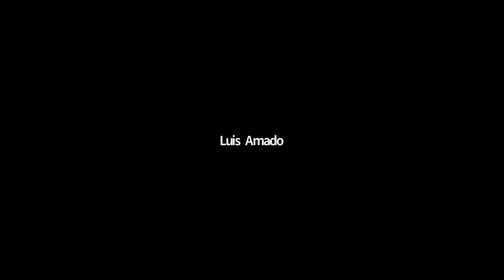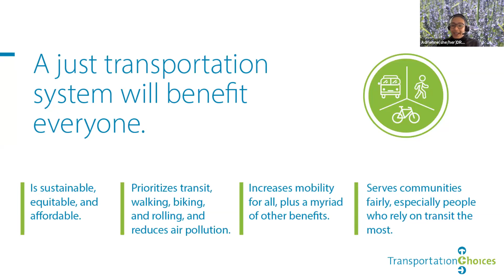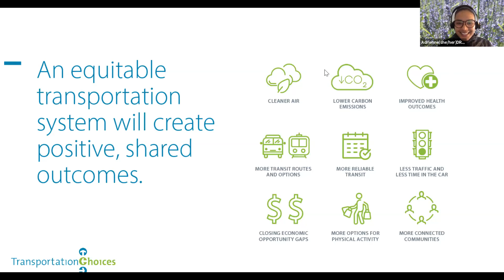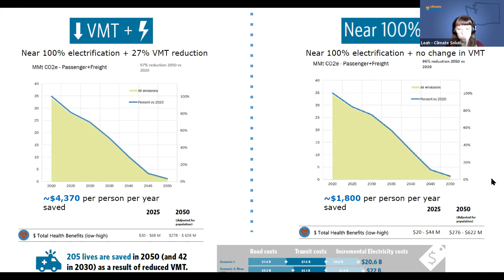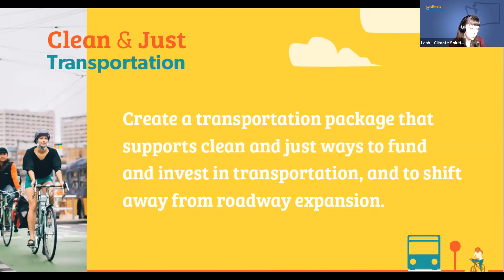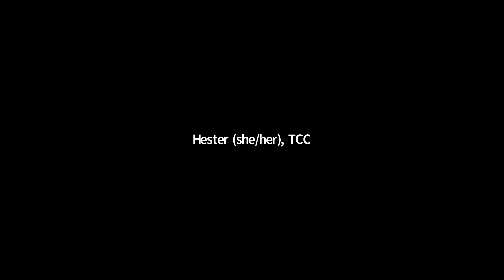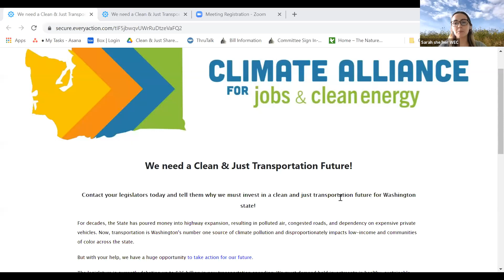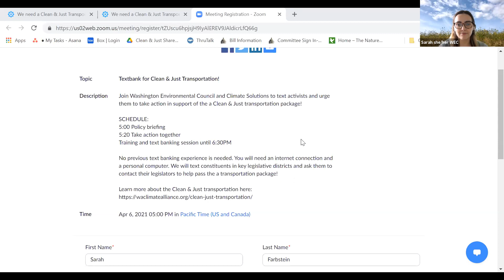CleanAndJust Transportation Town Hall, March 2021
Transportation is the largest source of climate pollution in Washington and state legislators are debating if and how to put in place a new package of investments for our transportation system. On March 29, 2021, this online town hall was a chance to hear directly from community leaders and policy advocates about why we need a clean and just transportation system and how we get there. Speakers included the Duwamish River Clean Up Coalition, Transportation Choices Coalition, Disability Rights Washington, Climate Solutions, and Climate Alliance for Jobs and Clean Energy.